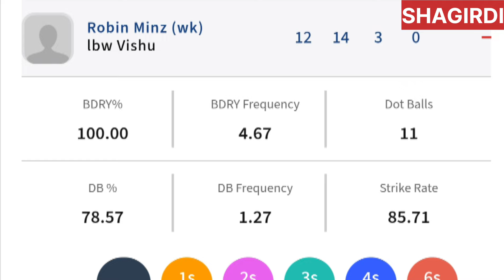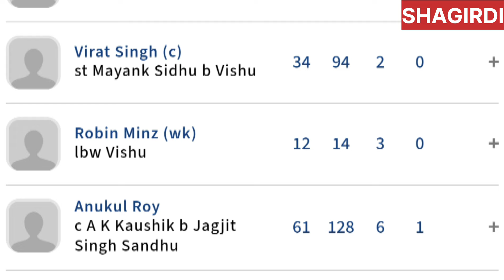Robin Minz का हो गया Ranji Team में Selection, इस आदिवासी क्रिकेटर के बल्ले से अब Run